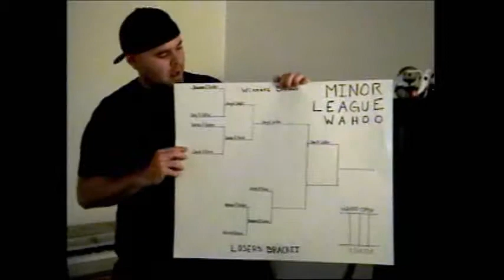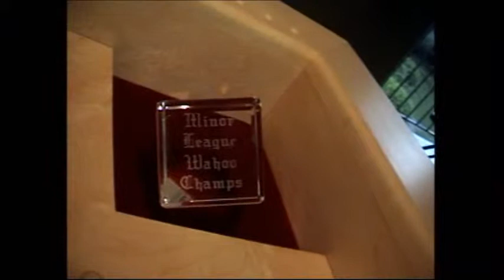Clash of The Marbles (Minor League Wahoo Open III)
MLW Open III 7-10-10